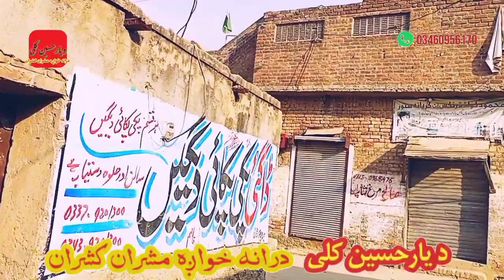DANDOQA | A beautiful village in Swabi Pakistan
راځے ملگرو چہ ڈنڈوقہ کلی تہ پہ چکر لاڑ شو ، ڈیرہ ښائستہ او گلورینہ سیمہ دہ